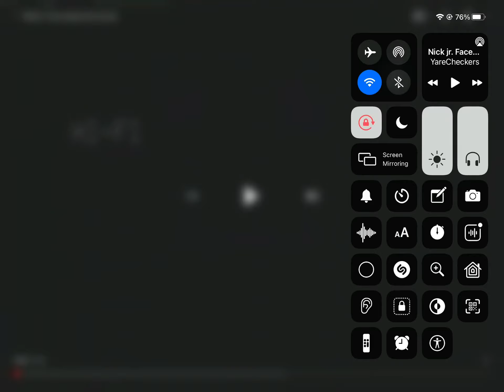BLUE’S CLUES IS NEXT